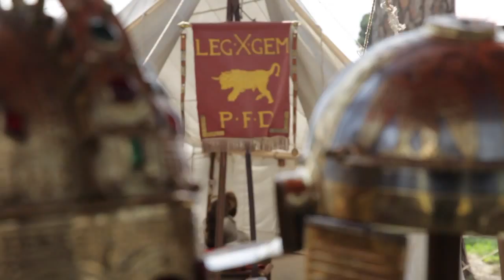L'AQUILA DI ROMA - L'OMBRA DI MARCO AURELIO - Videopresentazione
Videopresentazione dell'evento L'AQUILA DI ROMA - L'OMBRA DI MARCO AURELIO che si terrà nel Parco di Villa Pamphilj a Roma il 17, 18 e 19 maggio 2013, ideata da Giorgio Franchetti, e organizzata dall'Associazione Culturale SPQR in collaborazione con l'Associazione Culturale Suadela...